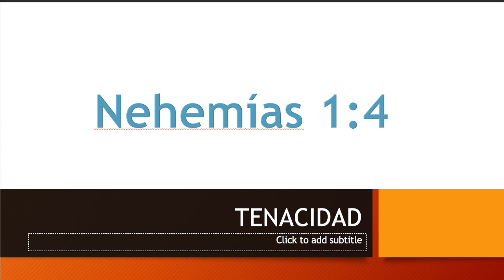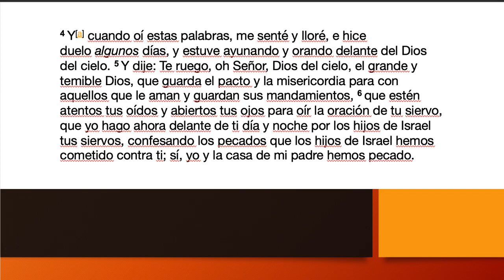Directo al Corazón- "Una Fe tenaz"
Como necesitamos desarrollar la consistencia en nuestra vida para lograr una fe que sea más fuerte que nuestras limitaciones?. En este directo al corazón compartimos contigo ejemplos de Fe para que lo logres.

Recuerda compartir este mensaje y convertirte en un agente de fe.